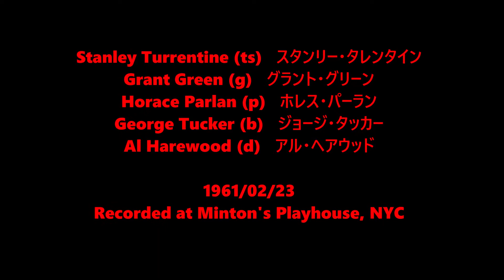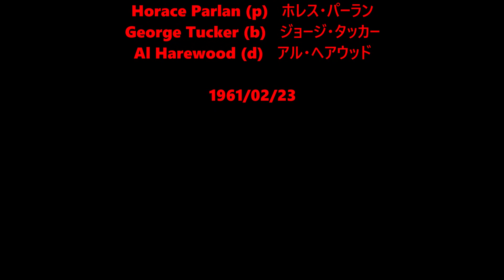Yesterdays - Stanley Turrentine Quintet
Stanley Turrentine (ts)   スタンリー・タレンタイン
Grant Green (g)   グラント・グリーン
Horace Parlan (p)   ホレス・パーラン
George Tucker (b)   ジョージ・タッカー
Al Harewood (d)   アル・ヘアウッド